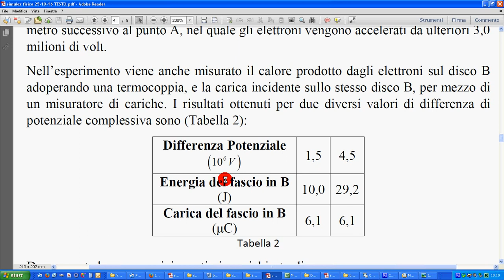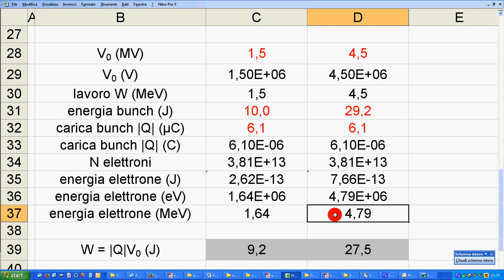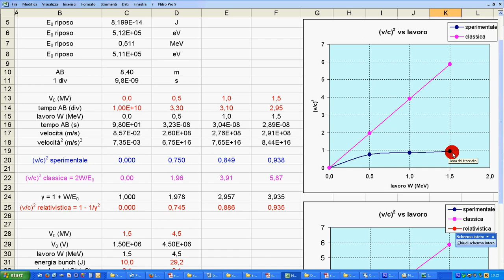esp Bertozzi 2